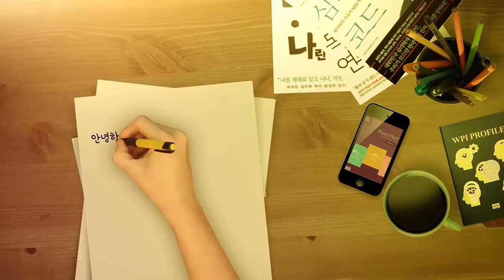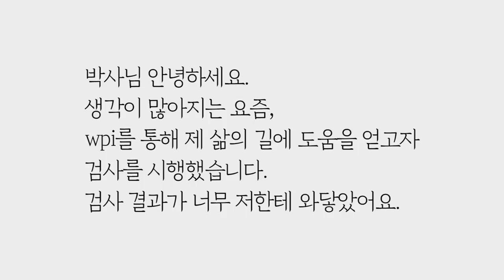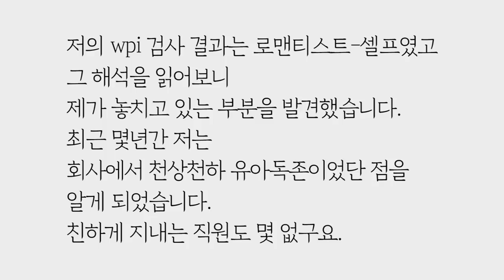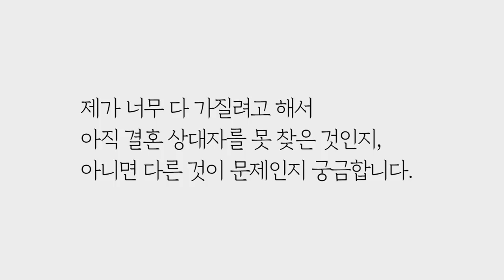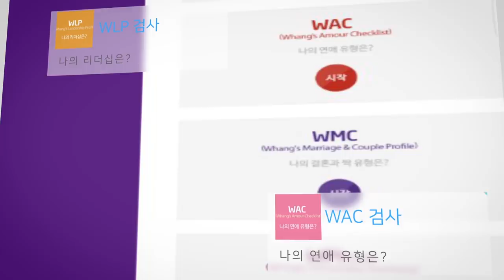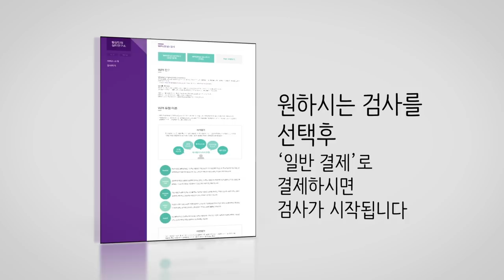돈 많고 나만 사랑해주는 남자, 어디 없나요?(로맨-셀프) by.황상민의 심리상담소:황심소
2018년 3월 30일 금요일 오후 7시-9시
-황심소2018 E38-돈 많고 나만 사랑해주는 남자, 어디 없나요?(로맨-셀프)
-살면서 너무 외로워질 때가 있나요?
 회사에 다니면서 불안해질 때가 있나요?
 그동안 너무나 잘 해왔었는데
 문득 내가 너무 변했다고 느껴질 때.

 나와 남들은 어떤 가치로 평가되는 건지..
외로움과 불안함이 커질 때.